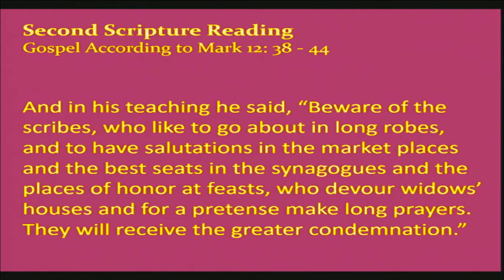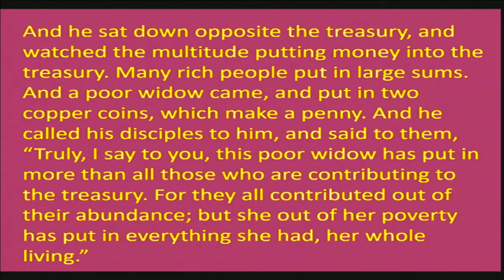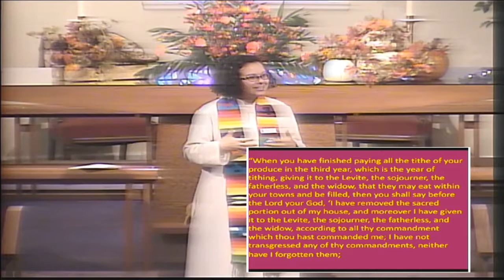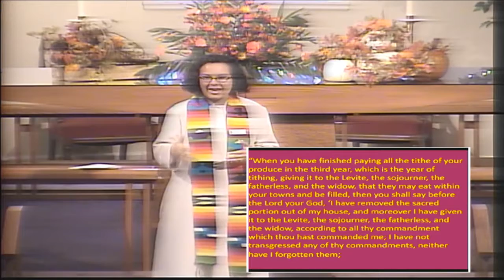"Giving what we can, and redefining 'Can'", sermon by Rev. Kate Payton